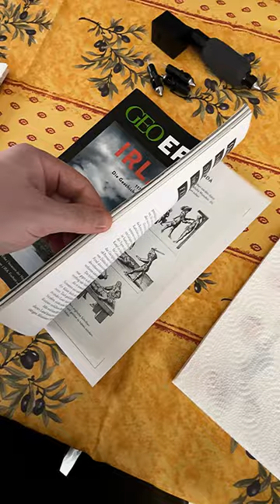the JOHNSON IRONS Ball Pen Cartridge - preparing surface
This video explains how you should prepare your surface before tattooing with our Ball-Pen-Cartridges to avoid a breaking of your machine or the motor itself. We recommend a 3mm stroke maximum to get the best results.